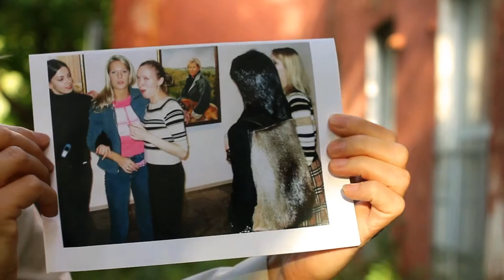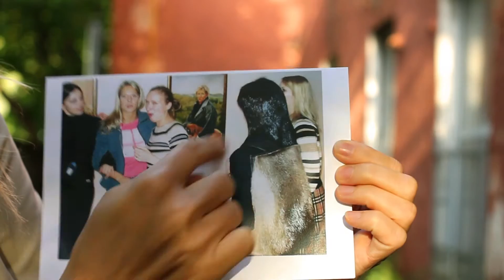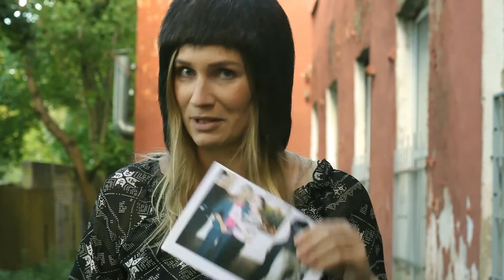Lemmikdisain? - vastab Loreida Hein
Loreida Hein on tunnustatud sisearhitekt ja mööblibrändi LESS disainer.

Aitäh Overalli Rent!

Filmi tegi Mari-Liis Heinsaar